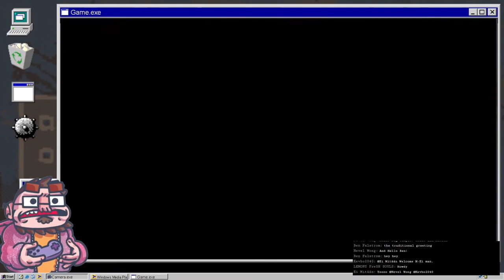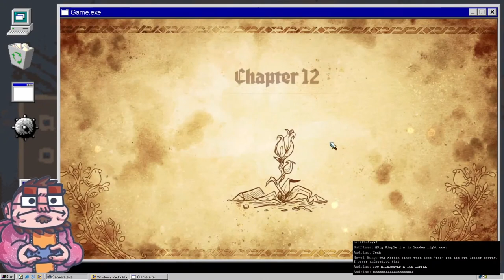Steamworld Quest - The Hand of Gilgamech - 05